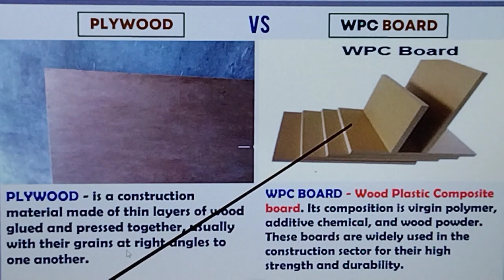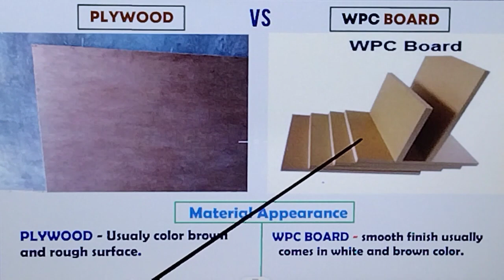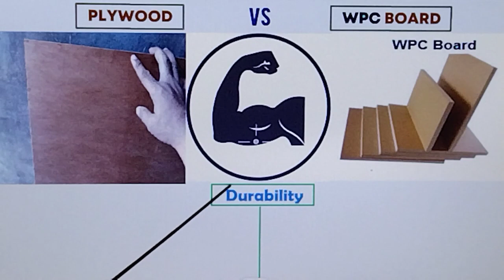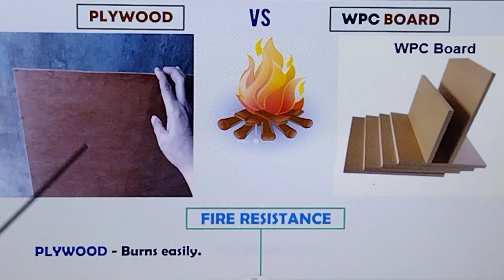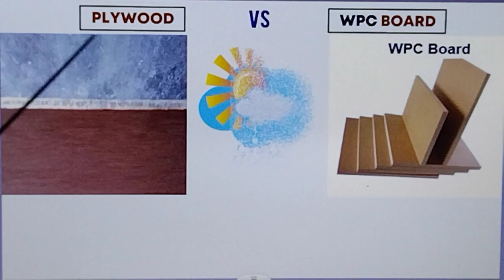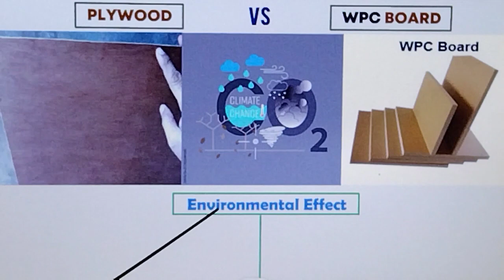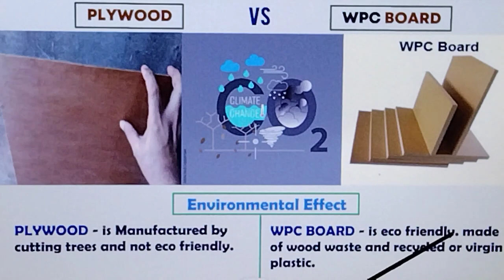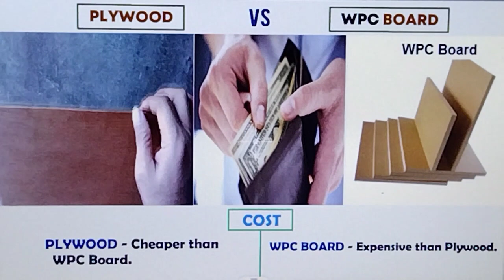PLYWOOD AT WPC BOARD ANO ANG MGA PAGKAKAIBA.PLYWOOD, WPC BOARD DIFFERENCE.STEP BY STEP NA PAGTUTURO.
PLYWOOD AT WPC BOARD ANO ANG MGA PAGKAKAIBA.PLYWOOD AND WPC BOARD DIFFERENCE.STEP BY STEP NA PAGTUTURO.ANG VIDEO NA ITO AY PARA SA MGA TAONG GUSTONG MATUTO. AT SA MGA ESTUDYANTE NA GUSTO RING MATUTONG MADALING MALAMAN ANG MGA PAGKAKAIBA NG PLYWOOD AT WPC BOARD.